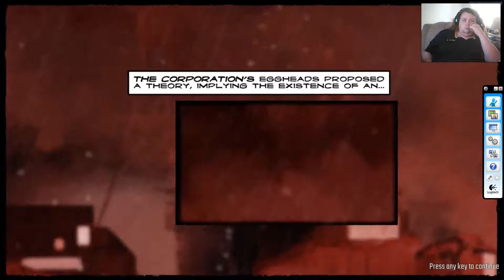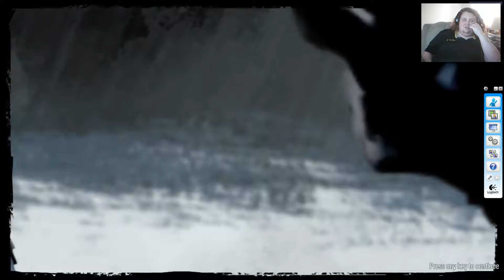Let's Play Hard Reset Redux Part 1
First Video in our Hard Reset Redux Let's Play.